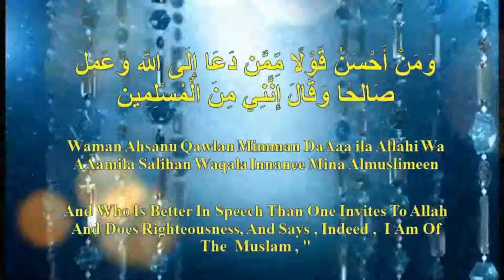Shaikh Abu Adnan Mohammed Munir Qamar Hafizahullah Topic Mah E Shabaan Se Ghaflat 05 04 2019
/ 29Th Rajab 1440 Hijri

جمعہ  05   Th   اپریل        2019   ء
  / 29Th   رجب             1440     ھ

فضیلة  الشیخ ابو  عدنان  محمد  منیر  قمر  حفظہ الله

موضوع  : ماہِ  شعبان  سے غفلت

Topic Is : Mah E Shabaan Se Ghaflat

اردو ترجمہ خطبہ جمعہ / نمازِ جمعہ کے فوراً بعد

   Urdu Translation Khutba Jummah

جامع خادم الحرمين الشريفين إسكان الخبر میں ( مقابل  لولو ماركيٹ  )

From Al Khobar Hedayah Islamic Dawah Center

At Location : Jamia Masjid Khadim Al Haramain Sharifain
                        In Front Of Lulu Market Al Khobar Ksa